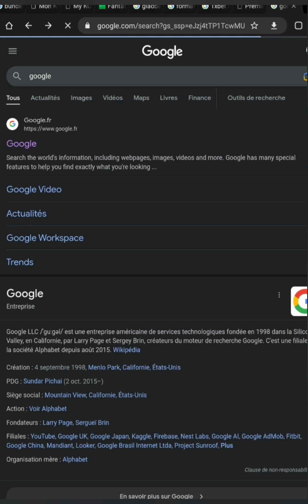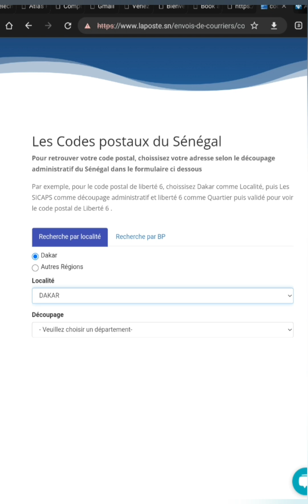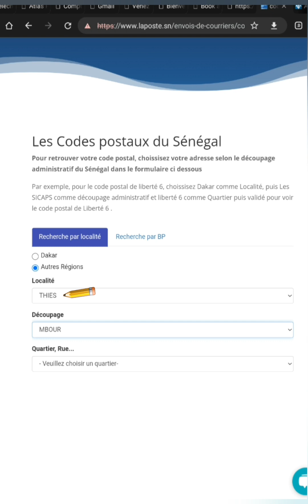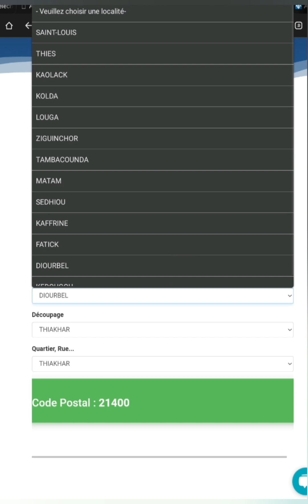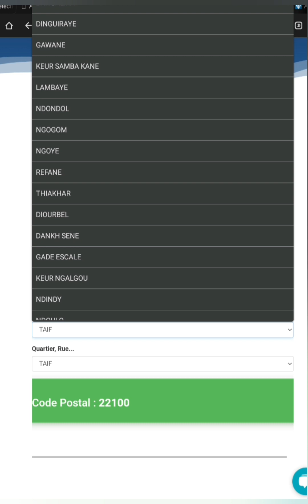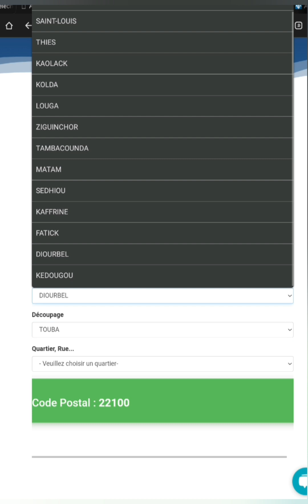Comment trouver le code postal d'un quartier ou Village au Sénégal ( explication en Wolof)